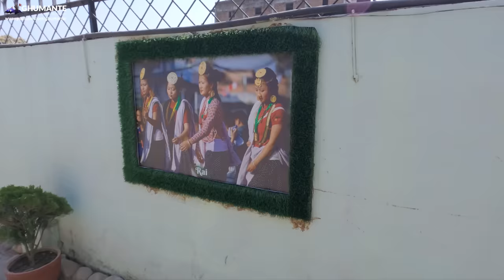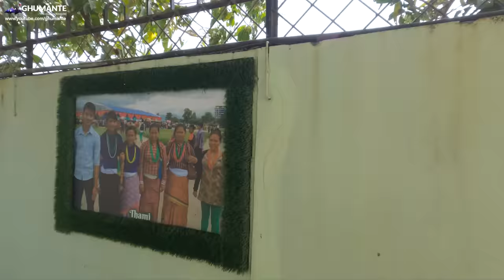Madhesh Pradesh Ep V Chapur, Bharat Taal, Nunthar, JUNGE Jharana(waterfall) & Janakpur!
In this episode of Madhesh Pradesh Series, we finally bid goodbye to Mainali Farmhouse and continue our journey east. Our first stop is Nijgadh where we have a quick meetup with respected Yubraj Lama and then visit a cool spot for sunset. We stayed the night at Chapur, explored Bharat Taal, Nunthar and again traveled to a nearby sunset spot. The next day, our destination is the historial/mythical Junge Jharana where according to the stories, the first Rana Prime Minister would visit and take a bath before returning back to Kathmandu. After cooling down in the waterfall, we finally set out for Janakpur where the festival of Holi is about to begin. But, as soon as we entered the holy city, we felt a different vibe. The festivities are on, and the whole city feels spiritual.

Title Track
Visit Madhesh 2020 & Beyond Campaign Anthem

Camera : Kanchan Rai, Aashish Shrestha, Rishav Adhikari, Aadarsh Shrestha, Manish Ruchal, Roshan Giri
Editor : Aadarsh Shrestha
Narrated by : Ladipma Kirati
Script/Direction: Kanchan Rai
Gear Partner
Icefall Store

Other Tracks from

Gears:
Panasonic GH5
Sony A7III
Blackmagic 6k
Zhiyun Crane Weebi 3
Saramonic Wireless Mic